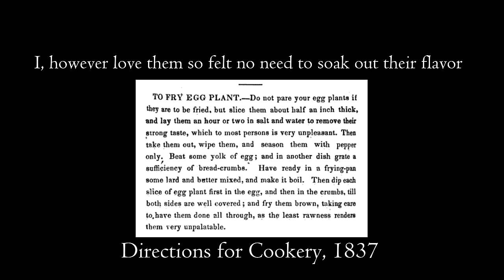Cooking Dinner 200 Years Ago - 1800s America - Summer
Using real historic recipes published in 200+ year old American cookbooks, here we are today to make a delicious feast of roast chicken with stuffing, fried eggplant and a pie using a fruit native to North America. Let's see! I wish that you were here to try this with me.